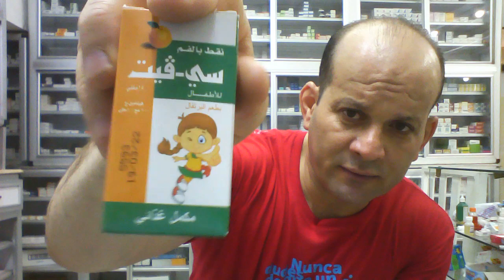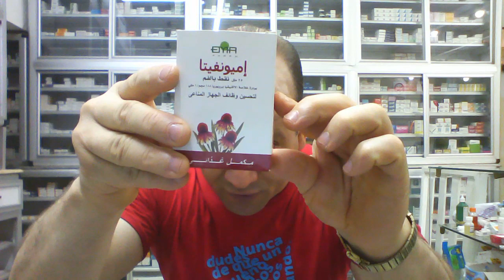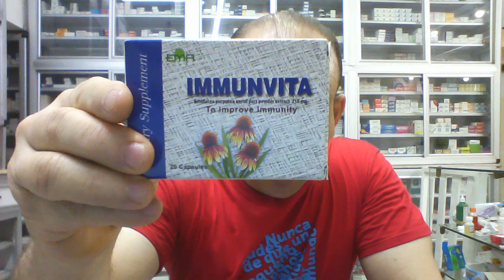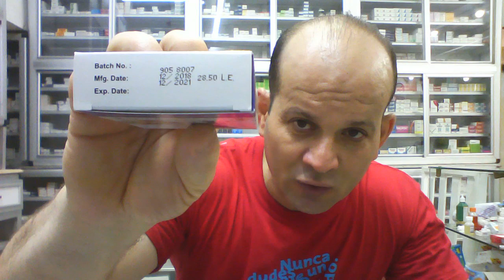الدرع الفولاذى لصد ومحاربة جميع الامراض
اولا..كورس رفع المناعة للاطفال
1_حبة البركة القاسمية
2_سى فيت نقط  10 نقط يوميا ...السعر 13.5 جنية
3_اميونيفيتا نقط ..السعر 24.75  جنية
من 2_4 سنة ..5 نقط 3 مرات
من 4_12 سنة ..10 نقط 3 مرات
البالغين ..20 نقطة 3 مرات
ثانيا ..كورس رفع المناعة للبالغين
1_حبة البركة القاسمية
2_ايميونيفيتا كبسول ..كبسولة 3 مرات ..السعر 28.5 جنية
3_سى ريتارد كبسول ..كبسولة مرتين يوميا ..السعر 13.5 جنية
مدة الكورس 6 اسبوع
_حكمة اليوم(2)
2_قطرة ثقبت صخرة
لا تنسوا ذكر الله والصلاة كثيرا على رسول الله
عنوان الصيدلية
 للاستفسارات  ..